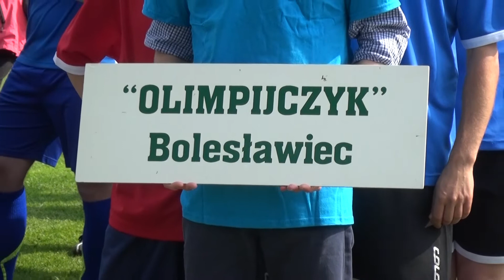Turniej Olimpiad Specjalnych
Dolnośląski turniej piłki nożnej Olimpiad Specjalnych rozegrano na boiskach Ośrodka Wodno-Sportowego przy Spacerowej. Zawodnikom, jak zwykle, nie zabrakło animuszu ani woli walki. Bolesławiecką drużynę poprowadził, po raz pierwszy, znany piłkarz Janusz Kubot.